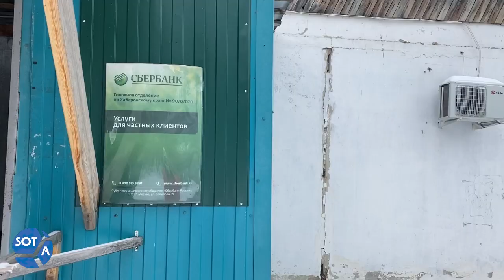Кто напал на Хабаровский край? Люди живут без отопления и закрыли последнюю аптеку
«Потолок вот-вот обвалится, пол уже просел». Как выживают люди в поселке Сита Хабаровского края

Пока в столице Хабаровского края полным ходом идет подготовка к празднованию Нового года, в поселке Сита люди борются за жизнь. На 1700 жителей имеется только одна аптека, которую преобразовали в аптечный пункт. Из-за этого сократился ассортимент препаратов и скорость поставок.

Как сообщил корреспонденту SOTA глава поселения Евгений Лупин, завозы в аптеку происходят только после прокурорских проверок. Лекарства разбирают в течение пары дней.

Кроме проблем с аптечным пунктом, жители переживают из-за возможного закрытия единственного отделения «Почты России» и «Сбербанка». Если их все-так закроют, то ближайшие офисы останутся в 40 километрах от Ситы, в поселке Переяславка.

Нам также удалось поговорить с женщиной, которой на протяжении пяти лет добивается переселения из своего аварийного жилья. «Потолок вот-вот обвалится, пол уже просел. Под пол домкрат поставили. Своими силами что-то пытаемся сделать, выживаем как можем», — говорит она.

Одной жительнице Галине Степановне все-таки удалось решить свою проблему с водой. На протяжении долгого времени пожилая женщина была вынуждена пользоваться талой или дождевой водой, иногда озерной. Через прием у губернатора Михаила Дегтярева вопрос сдвинулся с места и женщине установили колонку. Но вот с рабочими, которые выполнили заказ, никто не рассчитался.

Подробнее о том, как власти Хабаровского края игнорируют проблемы людей, смотрите в подробном репортаже нашего корреспондента.